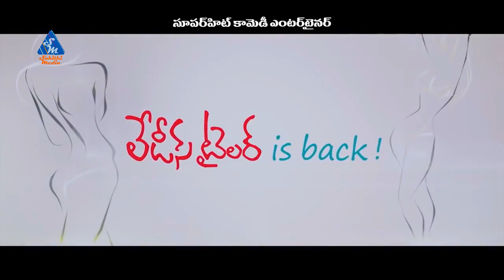Krishna Bhagavan Comedy Punch Dailogues || Fashion Designer Son Of Ladies Tailor Movie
Fashion Designer Son Of Ladies Tailor Movie Comedy Trailer . starring: Sumanth Ashwin, Anisha Ambrose, Manali Rathod & Manasa . directed by Vamsy. produced by Madhura Sreedhar Reddy. music by Mani Sharma.